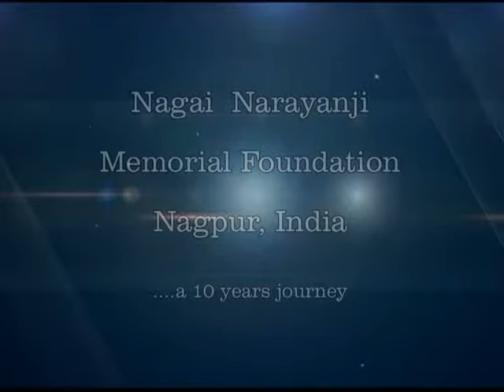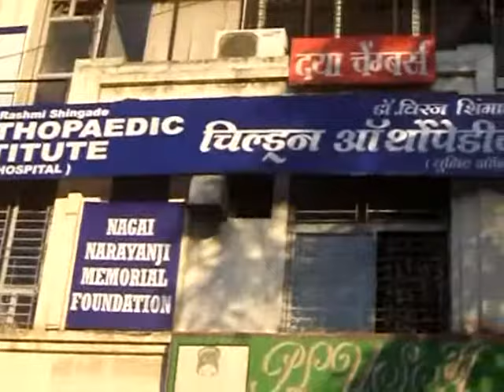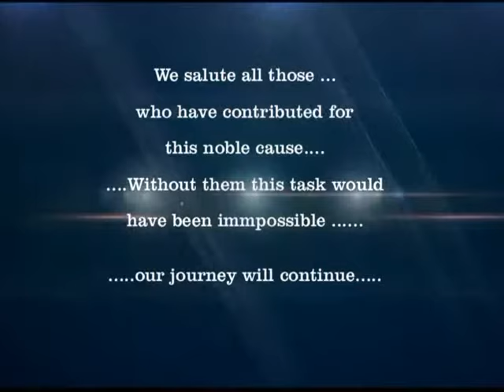Nagai Narayanji Memorial Foundation, ....a 10 Years Journey